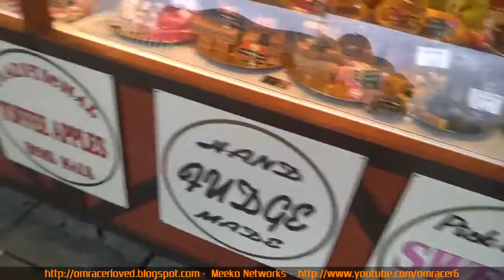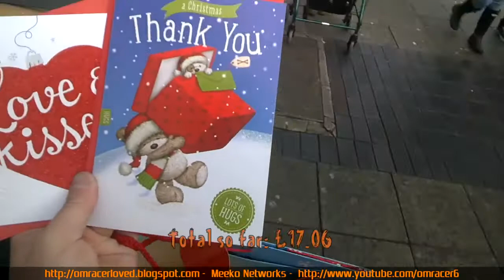A Soaked Christmas Shop (Thursday 17th December 2015)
well the annual shopping for christmas vlog is here, with soaking wet rain on jumpers and clothes, to buying £280+ of gifts and delivering 3 of them.